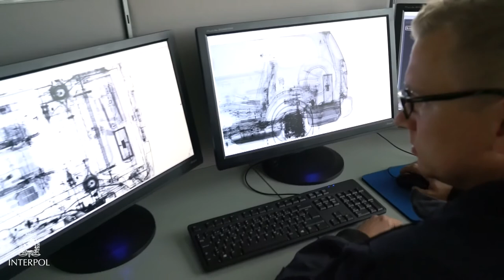INTERPOL Operation Fincar - Eric STURM, BKA Germany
Prevention at the Borders FIFA2018